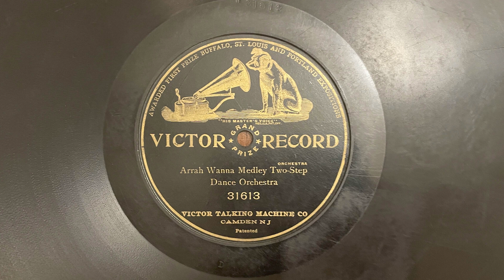Arrah Wanna Medley Two-Step - Victor Dance Orchestra - 1907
Victor record 31613, acoustically recorded in 1907. Medley includes "Petite Tonkinoise" and "Arrah Wanna" (obviously). Not sure about the other tunes?